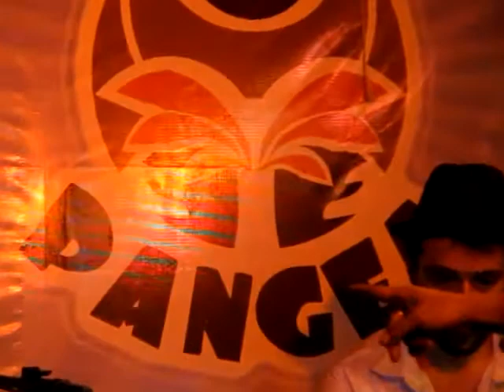Belly Dance_fusión abanicos_Pangea.mp4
Pangea, Malecón Puerto Morelos. Un lugar para disfrutar rica comida y bebidas refrescantes frente al mar, con música en vivo y espectáculos diferentes de jueves a domingo a partir de las 19:30 hrs. Estamos en Facebook